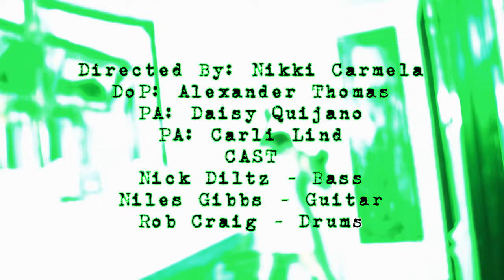Lexi Layne - Self Sabotage (Official Music Video)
Eternal Film Productions
Directed by: Nikki Carmela @NikkiCarmela
DOP: Alexander Thomas @Alexanderthomas.psd
PA: Daisy Quijano @Dazemua
PA: Carli Lind @Doublewide00

CAST:
Nick Diltz: Bass @Allhailnickyd
Niles Gibbs: Guitar @Nilesgregory
Rob Craig: Drums @Rob_Snoww